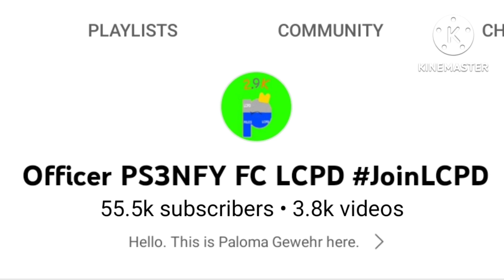1h+ subscribers to reach 1G subs!